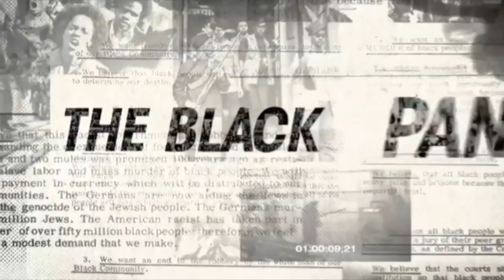DOXA 2015 Trailer - The Black Panthers: Vanguard of the Revolution